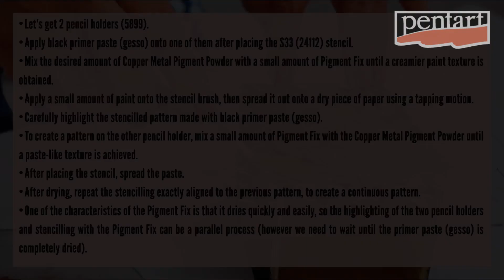Metallic sparkling brush holder // Fémesen csillogó ecsettartó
Glass painting by Chris decorated two pencil holders. On one of the holders, the decoration was highlighted with dry brush technique, while she stencilled the other with the paste she had mixed. For both techniques, she mixed the new copper-coloured Metal Pigment Powder with the Pigment Fix.

1. Let's get 2 pencil holders (5899).
2. Apply black primer paste (gesso) onto one of them after placing the S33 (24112) stencil.
3. Mix the desired amount of Copper Metal Pigment Powder with a small amount of Pigment Fix until a creamy paint texture is obtained.
4. Apply a small amount of paint onto the stencil brush, then spread it out onto a dry piece of paper using tapping motion.
5. Carefully highlight the stencilled pattern made with black primer paste (gesso).
6. To create a pattern on the other pencil holder, mix a small amount of Pigment Fix with the Copper Metal Pigment Powder until a paste-like texture is achieved.
7. After placing the stencil, spread the paste.
8. After drying, repeat the stencilling exactly aligned to the previous pattern, to create a continuous pattern.
9. One of the characteristics of the Pigment Fix is that it dries quickly and easily, so the highlighting of the two pencil holders and stencilling with the Pigment Fix can be a parallel process (however we need to wait until the primer paste (gesso) is completely dried).
Glass painting by Chris két írószertartót díszített. Az egyiken a mintát szárazecset technikával emelte ki, míg a másikat az általa kikevert pasztával stencilezte. Mindkét technikához az új réz színű fémpigmentet keverte a Pigment Fixhez.

1. Vegyünk 2 írószertartót (5899)
2. Az egyiket a S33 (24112) stencil elhelyezése után vonjuk be fekete alapozó pasztával (Gesso)
3. Keverjünk ki kívánt mennyiségű réz fém pigmentport kevés Pigment Fix hozzádásával, míg krémesebb festék állagot nem kapunk
4. Vigyünk fel a stencilező ecsetre kevés festéket, amit ezután ütögető mozdulatokkal oszlassunk szét egy száraz papíron.
5. Finom mozdulatokkal emeljük ki a fekete alapozó pasztával (Gesso) stencilezett mintát.
6. A másik írószertartó mintázásához keverjünk kevés Pigment Fixet a réz fém pigmentporhoz, úgy, hogy paszta állagot érjünk el.
7. A stencil felhelyezése után oszlassuk el az általunk kikevert pasztát.
8. Száradás után ismételjük meg a stencilt pontosan egymáshoz illesztve, így körmintát fogunk kapni.
9. A Pigment Fix egyik tulajdonsága, hogy gyorsan és könnyen szárad, így a két írószertartó kiemelése és a pigment fix-el történő stencilezése akár párhuzamos folyamat is lehet. (A GESSO száradását várjuk meg)

Dekoratőr/Creator: Glass painting by Chris